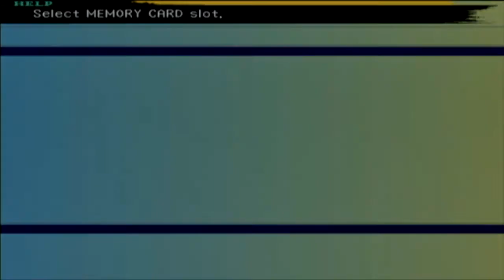Vamos Jogar ─ Final Fantasy X ─ Episódio 42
Um chefe, um pouco mais de história e começamos a escalar essa montanha.